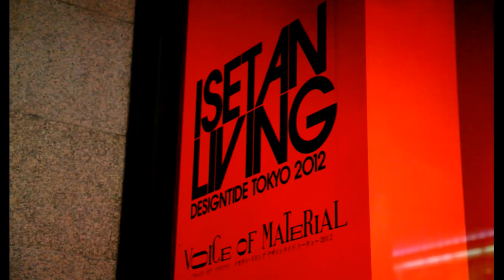伊勢丹新宿店 バカラウィンドウ-01 パトリシア・ウルキオラ